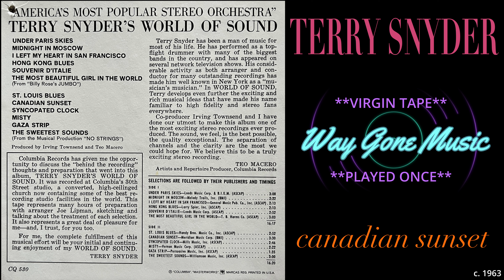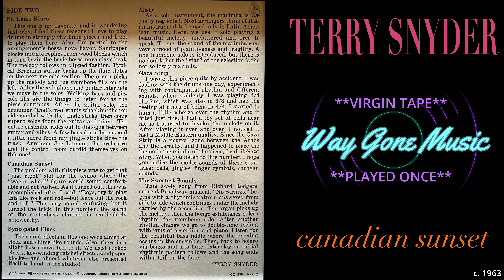Terry Snyder - Canadian Sunset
From the circa 1963 Columbia Stereo Tape "Terry Snyder's World Of Sound"

**VIRGIN TAPE PLAYED ONCE**